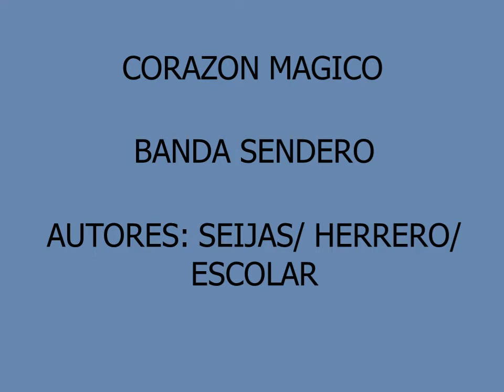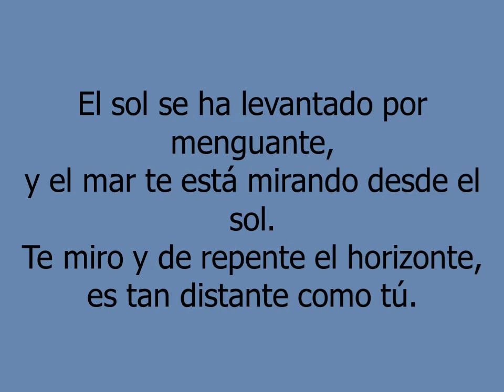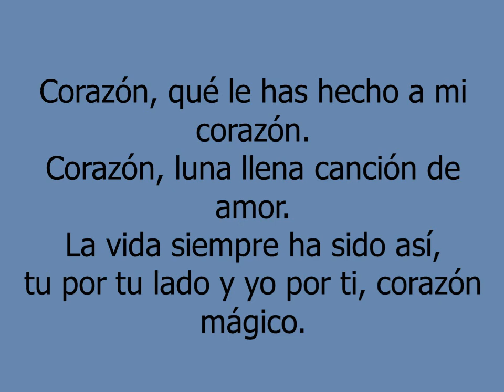Corazón mágico - Banda Sendero (Letra En Vivo)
En vivo El Coyol Guerrero.